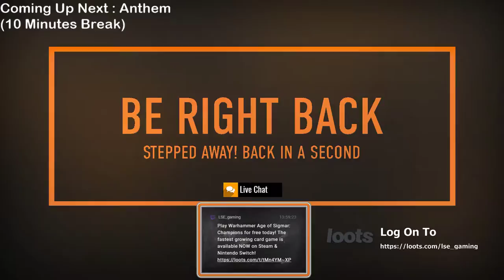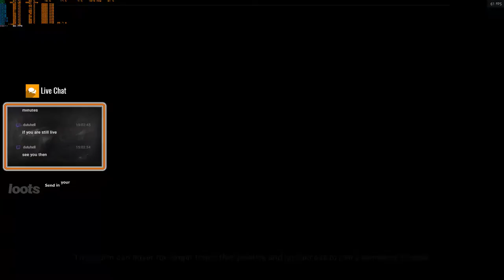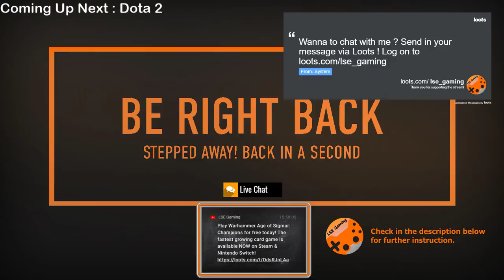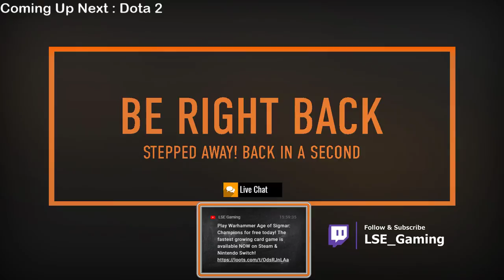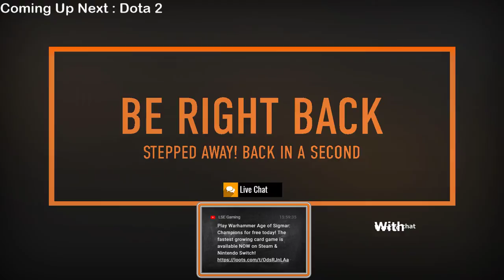LSE Gaming - Let's Play - Anthem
Timeline
4:00 - Begin of stream (Anthem)
2:20:00 - Dota 2 (Turbo Match) *Unfortunately, i make a mistake for no transition back to game capture when the game begin. So this game is not recorded.

Wanna play with me ? Leave your comment in the live chat, i will send you a discord to join the voice chat with me.

A friend of WizuRaiTV.

Imran
No Live Channel, he is my personal friend that mostly play Dota 2 with me.

Vincent
No Live Channel, he is my personal friend the mostly play Anthem with me.

WolfSickle
A member of DemKids Gaming